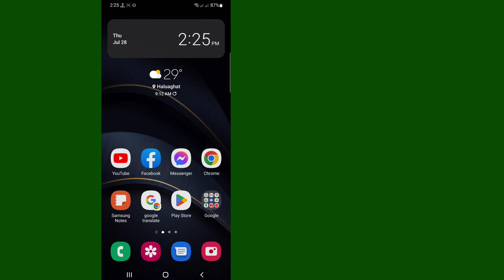Como desativar as postagens sugeridas no Instagram 2022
Aqui neste vídeo você aprenderá [Como desativar as postagens sugeridas no Instagram].  Assista a este vídeo completo e siga todos os meus passos sem pular.  É um método super simples e fácil.